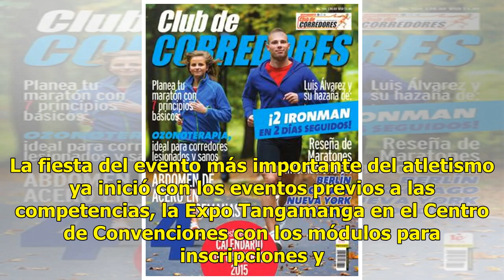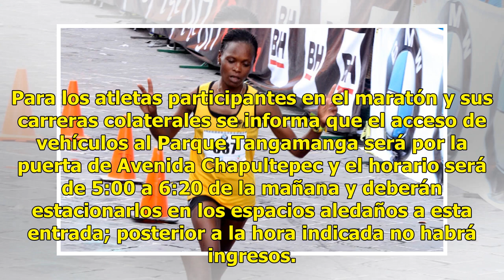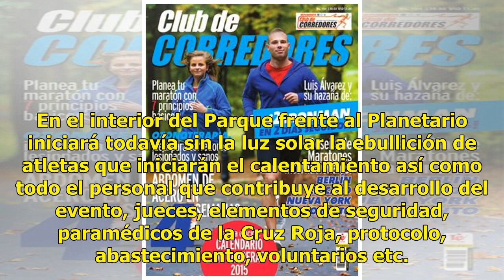Comienza la cuenta regresiva para el Maratón Tangamanga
Plano Deportivo | 22 Junio 2018 | 17:09 Inició la cuenta regresiva para la organización del BMW  Maratón Tangamanga que desde las 7 de la mañana del domingo habrá de convertir a la ciudad de San Luis Potosí en pista atlética por la cual la marea de atletas y los ahora llamados runners se lanzarán pa...